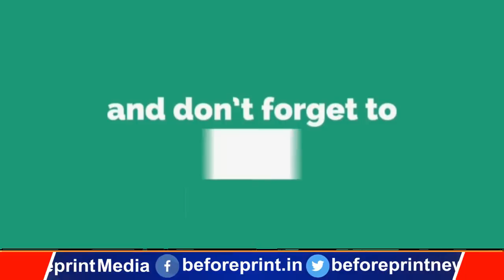जदयू के प्रदेश अध्यक्ष उमेश कुशवाहा का बड़ा बयान, बिहार की राजनीति से हो चूका लालू परिवार का खात्मा